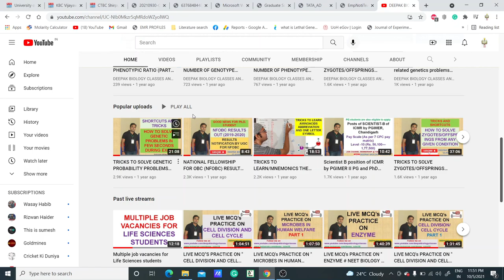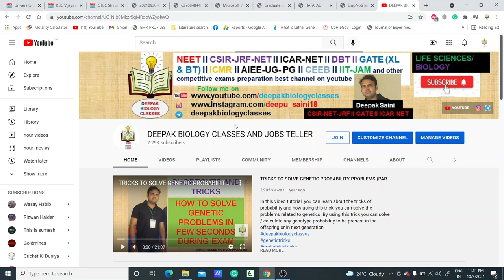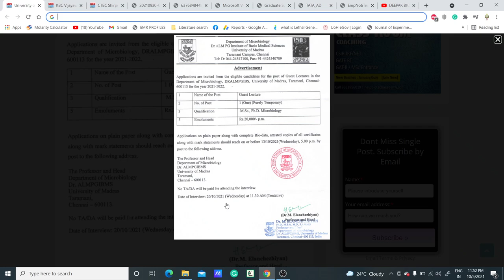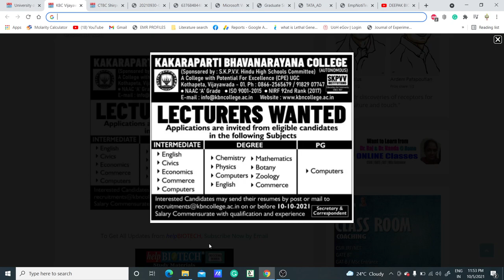WALK IN INTERVIEW FOR GUEST FACULTY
TOPIC: WALK IN INTERVIEW FOR GUEST FACULTY